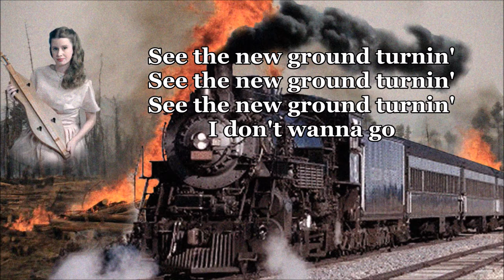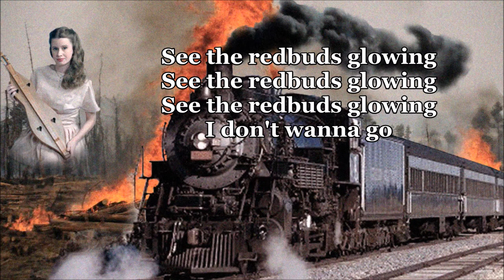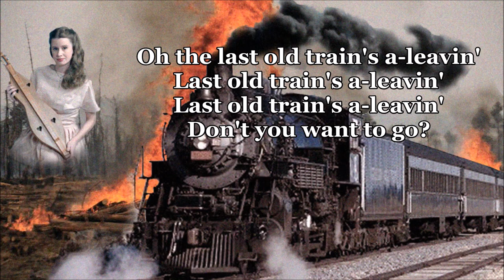Last Old Train's A leavin' Jean Ritchie with Lyrics